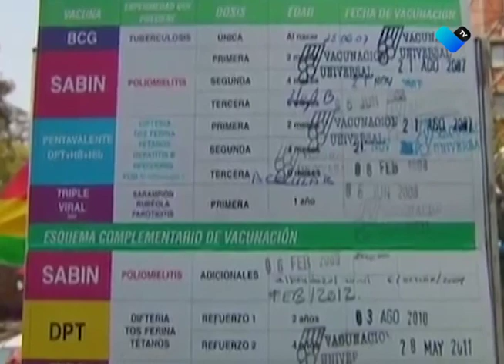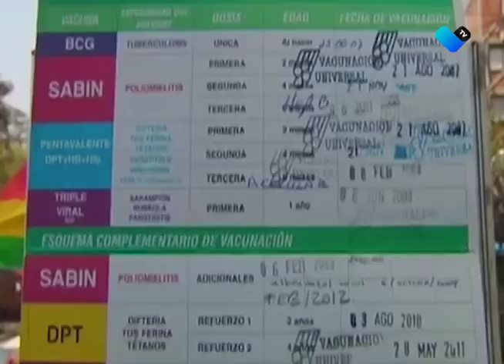AUMENTAN ENFERMEDADES RESPIRATORIAS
Reconoce la autoridad sanitaria que las enfermedades respiratorias se han incrementado con los descensos de las temperaturas, por lo que llama a la población a extremar precauciones.